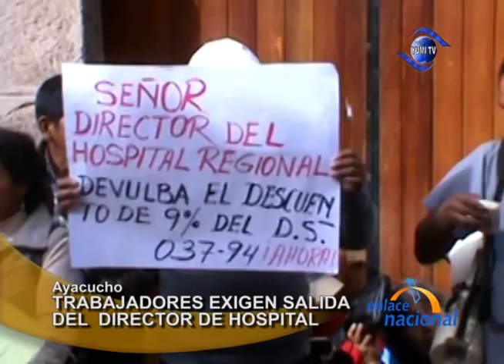Ayacucho: Trabajadores exigen salida de director de hospital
En Ayacucho, con un paro de 48 horas, los trabajadores del Hospital Regional exigen la destitución del director William Espino. Los manifestantes acusan al funcionario de haber llevado al nosocomio a una crisis institucional que afecta a trabajadores y pacientes.